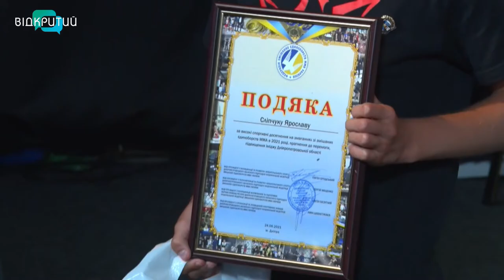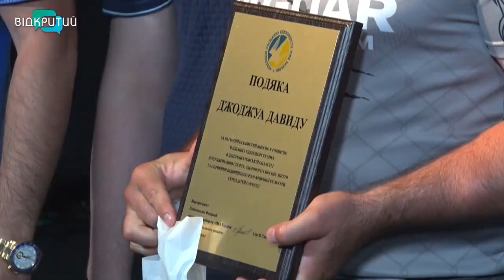У Дніпрі підсумували Чемпіонат України зі змішаних единоборств та нагородили найкращих спортсменів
Запекла боротьба та довгоочікувана перемога. У Дніпрі нагородили переможців Чемпіонату України зі змішаних єдиноборств. У всеукраїнських турнірах, що пройшли в Одесі та Харкові взяли участь 84 бійці з Дніпропетровщини. Наші спортсмени загалом  вибороли 72 нагороди різного гатунку.